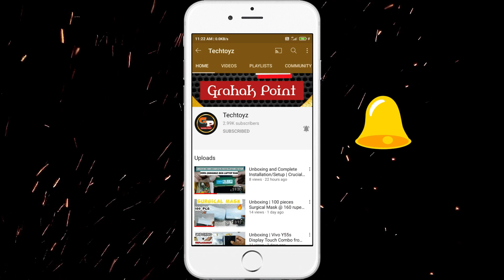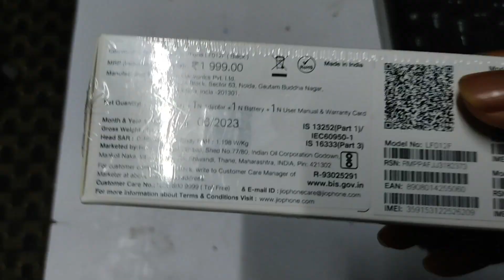Does Jio Bharat support UPI?? | Kya Jio Bharat mein UPI hota hain? | Grahak Point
Hello guys iss video mein maine  Jio bharat mein upi ke bare mein bataya hain

Grahak Point
grahakpoint